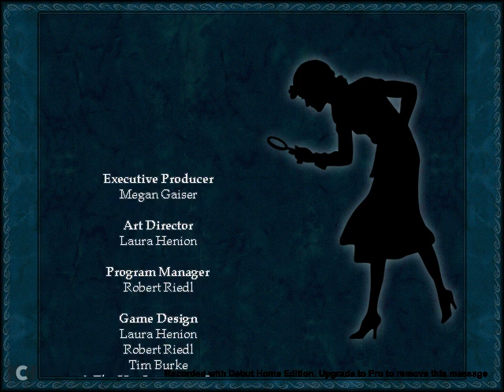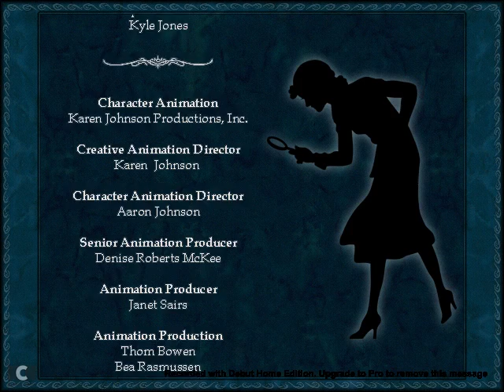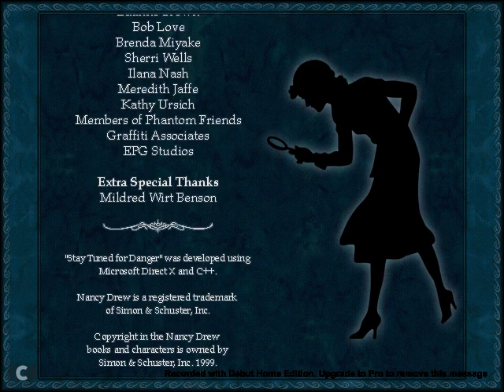Nancy Drew: Stay Tuned for Danger (Part 4)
Nancy Drew goes to New York City at the request of the soap opera star who's renting her aunt's apartment, because her costar is receiving death threats.